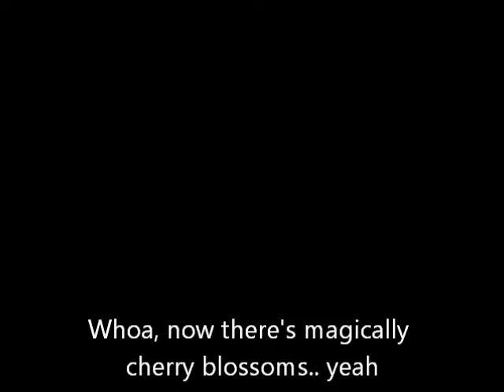NEW YORK AND SINGAPORE TRAINING!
So, Jacob and I went to New York, Singapore, and Odaiba this Spring break, it was pretty fun, as you can see. It was really hot, the beach was nice, and the spots around there were fun to mess around on!
Songs are Lights-Ellie Goulding (Bassnectar Remix) and Lisztomania -Phoenix
CANT WAIT TO GO BACK woop!